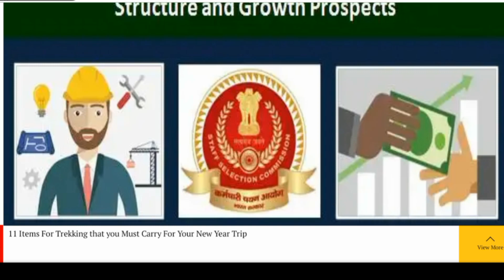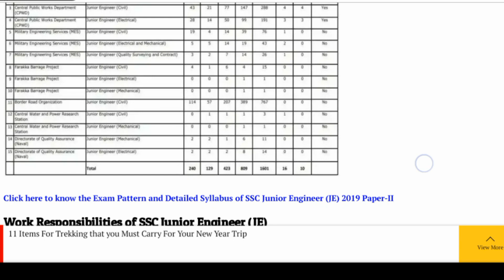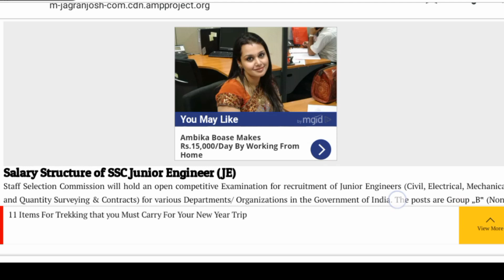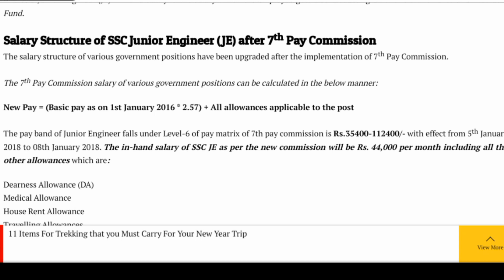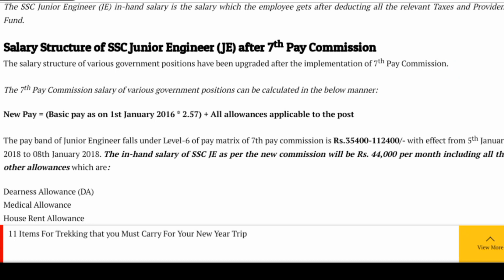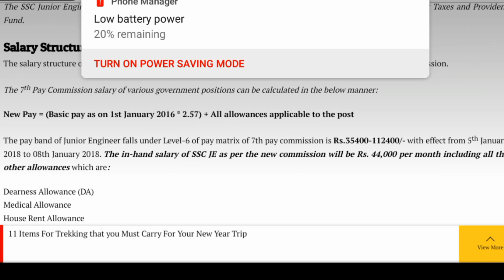SSC JE SALARY SLIP 2019 || SSC JE में कितनी सैलरी है || ssc je salary and allowance details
In this video we have discussed about the salary slip and the in hand salary of ssc je.